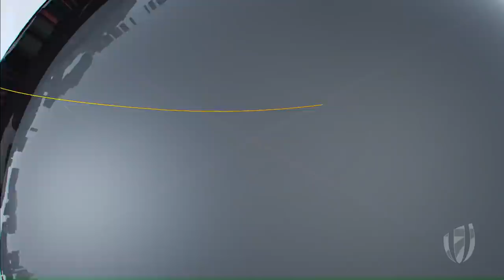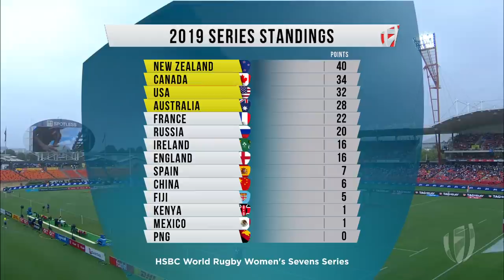We're LIVE for day two of the HSBC World Rugby Women's Sevens Series in Sydney